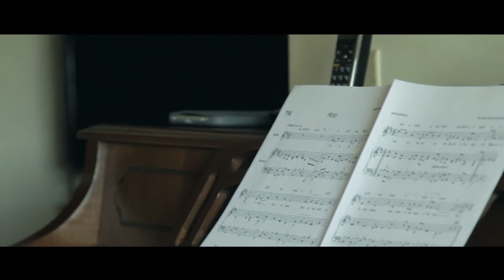"holy"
church music